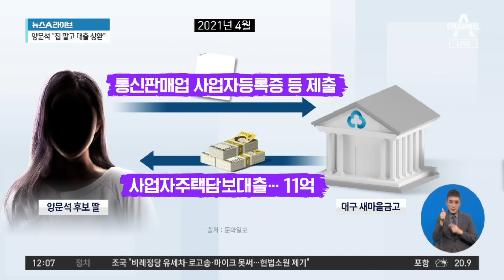양문석 딸, 통신판매업 사업자 등록해 11억 대출 | 뉴스A 라이브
양문석 딸, 통신판매업 사업자 등록해 11억 대출

■ 방송 : 채널A 뉴스A 라이브 (12시~13시 20분)
■ 방송일 : 2024년 4월 2일 (화요일)
■ 진행 : 이용환 앵커
■ 출연 : 강성필 민주당 국민소통위 부위원장, 구자홍 동아일보 신동아팀 차장, 김지호 더불어민주당 부대변인, 정혁진 변호사

[이용환 앵커]
더불어민주당의 경기도 안산갑의 후보 양문석 후보의 논란이 불거진 지가 시간이 조금 흘렀는데도 불구하고 무언가 새로운 의혹들이 추가가 되고 있는 모양새인데. 오늘 조금 더 살펴보도록 하겠습니다. 먼저 이번에는 이런 내용을 불거졌습니다. 한 번 보실까요. 경기도 안산갑의 양문석 민주당 이번 총선 후보의 문제인데. 핵심은 이런 거죠. 서초구 잠원동의 아파트를 양문석 후보의 부부가 31억에 산다. 그런데 딸 명의로 사업자 대출을 11억을 받았다. 그 11억 원을 저 31억 잠원동 아파트 사는데 보탰다. 그런데 말 그대로 사업자 대출은 주택 살 때 쓰면 그런 돈이 아니죠. 용도와 다르게 썼다. 그런데 11억 원의 새마을금고의 딸 명의의 대출 11억 원은 도대체 어떻게 나온 것이냐. 왜, 그 딸은 소득이 없었던 대학생이니까.

그런데 이 아파트는 31억에 샀는데 지금 한 43억 정도 한답니다. 시세 차익을 거뒀다. 제가 짧게 한 문장씩 말씀을 드렸는데. 이번 양문석 후보의 큰 틀에서의 핵심 논란의 포인트는 그것입니다. 이것이에요. 사업자 대출을 새마을금고 대구에 있는 새마을금고에서 양문석 후보의 딸이 11억 원의 사업자 대출을 받았어. 여기까지는 오케이. 나왔던 이야기예요. 그런데 이것이 새로운 이런 거죠. 11억 원의 사업자 대출을 양문석 후보의 딸이 어떻게 받았는지에 대한 과정이 나온 겁니다. 통신판매사업자로 등록을 해서 사업자 등록증을 냈다. 내가 통신판매사업자 이런 것 할 거예요. 그러니 사업자 대출 내주시오. 해서 11억 원을 받았다. 그러고 나서 사업자 대출이라는 것은 용도에 맞게 썼는지를 3개월 이내에 해당 은행에 증빙을 해야 한답니다.

그런데 양문석 후보의 딸은 11억 원의 대출금을 받은 것 가운데 6억은 빚 갚는데 썼고요, 나머지 5억은 무슨 의류 같은 것을 사는데 썼다. 의류 등의 물품 구입. 아마도 추정컨대 옷 같은 것을 파는 인터넷 쇼핑몰 그런 것들을 한다, 이렇게 이야기를 했던 것으로 보여요. 그랬던 딸은 저렇게 11억 원의 대구 새마을금고에서 대출을 받고 6개월 정도 뒤에 캐나다 연수를 떠났다. 이런 겁니다. 그러니까 통신판매사업자로 등록하는 과정도 그렇고 사후에 5억 정도는 옷 같은 것을 사는데 썼습니다, 하고 증빙한 것도 그렇고 이러한 과정의 요소요소가 허위 아니냐, 거짓 아니냐, 이런 논란인 것인데. 정혁진 변호사님, 이것이 논란이 커질까요, 어떻게 보십니까?

〈평일〉
08시 00분 라디오쇼 정치시그널 (유튜브 라이브)
08시 50분 김진의 돌직구 쇼
10시 20분 김진의 더라방 (유튜브 라이브)
12시 00분 뉴스A 라이브
15시 50분 강력한 4팀
17시 20분 뉴스TOP10
19시 00분 뉴스A

〈주말〉
12시 00분 토요랭킹쇼·뉴스A 라이브
17시 40분 뉴스TOP10
19시 00분 뉴스A

〈평일〉
08시 00분 라디오쇼 정치시그널 (유튜브 라이브)
08시 50분 김진의 돌직구 쇼
10시 20분 김진의 더라방 (유튜브 라이브)
12시 00분 뉴스A 라이브
15시 50분 강력한 4팀
17시 20분 뉴스TOP10
19시 00분 뉴스A

〈주말〉
12시 00분 토요랭킹쇼·뉴스A 라이브
17시 40분 뉴스TOP10
19시 00분 뉴스A